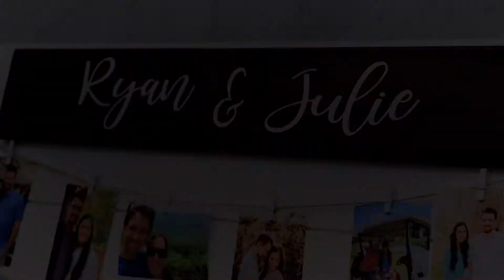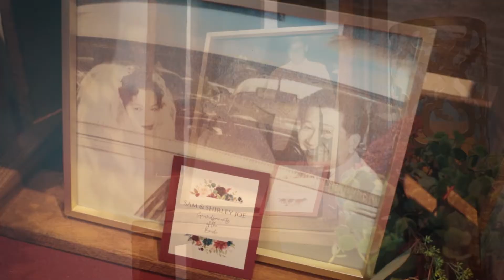Julie and Ryan | Highlight Film | October 2nd 2021 | Lexington Kentucky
Julie and Ryan
October 2nd 2021
Lexington Kentucky

A Peter Dunaway Videography Film.
Instagram.com/Peterdunawayvideography